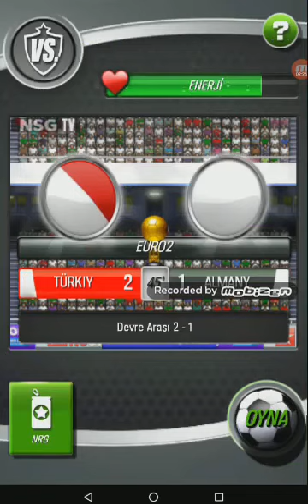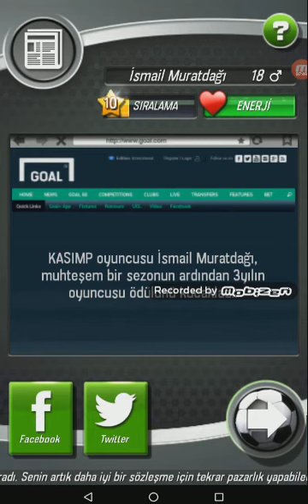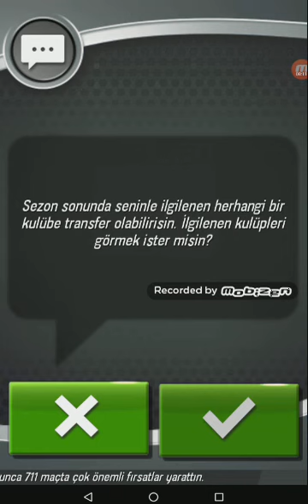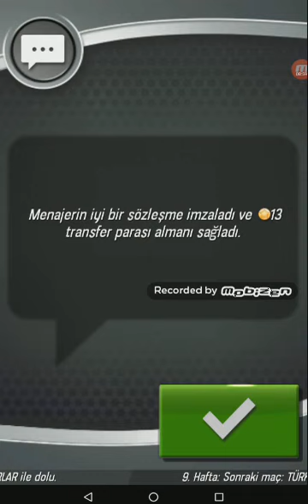NSS #2 10 ay mı ?